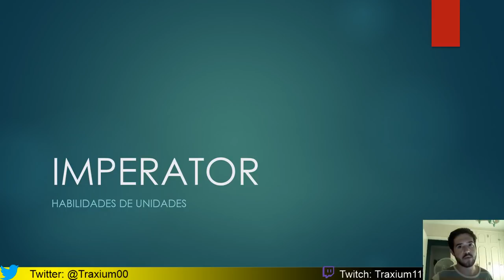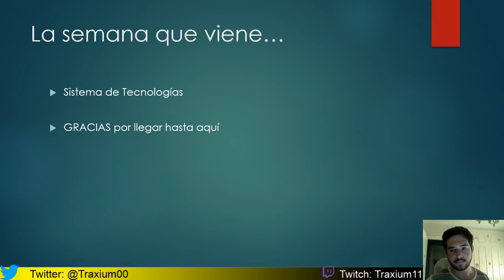IMPERATOR: ROME - HABILIDADES DE UNIDADES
Crusader Kings II: 2012
Europa Universalis IV: 2013
Stellaris: 2016
Hearts of Iron IV: 2016